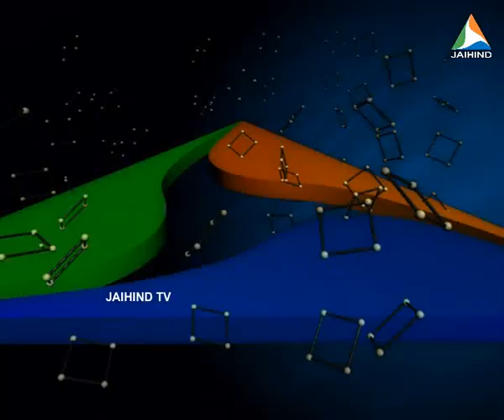JEEVITHAM ITHUVARE CAPTAIN RAJU 2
JAIHIND TV PROGRAM